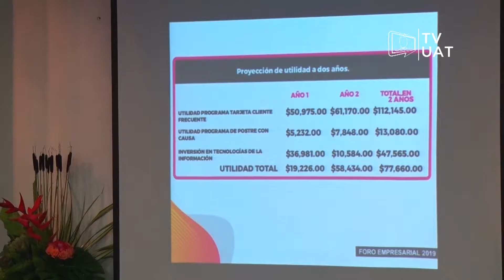TVUAT | NOTICIAS: Foro Empresarial en FCAV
Se llevó a cabo el Foro Empresarial que organizó la Facultad de Comercio y Administración Victoria, en el que se convocó a este sector de la capital de Tamaulipas.